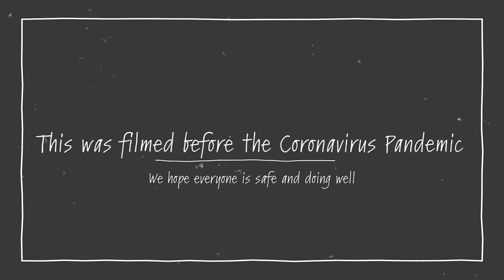Cruising Conversations – Episode 5 – Dennis Fox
Kadey-Krogen or Nordhavn? Ask Dennis Fox- He’s owned 5 of each! Dennis and Julie Fox love boating, they have made it their “thing” since 1995, favoring being afloat over golf, tennis, gardening and other land-based activities.

Jeff sat down with Dennis a few weeks ago in Stuart, FL aboard the Krogen 48 North Sea, Klassy Kady.  Julie wasn’t available to film this Cruising Conversation, but Dennis can speak well for the two of them. Dennis has become the model of every yacht brokers dream client – a serial boat buyer.  Dennis and Julie prefer to purchase new, travel, tweak and then sell to try a different approach. They have also purchased brokerage boats and even “rescued” a boat or two.

There is no boasting involved, just a matter of fact choice to spend their free time on the water.  The decades offshore have been kind to them, and they have been kind to other boaters – creating a very well-connected group of cruising friends who they still spend time with regularly.

The boats are one thing, but the friendships are the main thing. They love the trawler lifestyle and the camaraderie of fellow cruising folks.  As the conversation developed a number of mutual acquaintances (both people and boats) illustrate the tight knit trawler community that we all have embraced.  Dennis is subtle with his sense of humor, but you can see the sparkle in his eyes, and he was as charming and amusing in person as he is portrayed on film.

During their boating career they have enjoyed travelling on both US coasts, have done the Great Loop twice, sailed down to the Caribbean, crossed the Atlantic and cruised the Mediterranean.  They have traveled by themselves and in groups (FUBAR/CUBAR and the Nordhavn Atlantic Rally). A series of Sea Fox named boats and a Julie K or two have sailed all over, typically crewed by family and friends on the longer trips and just Dennis and Julie on shorter excursions.

So, Kadey-Krogen or Nordhavn? As Dennis told Jeff “People should buy the one they like, but buy it, as there is no perfect boat, just the next boat! It’s ALL about having fun!”